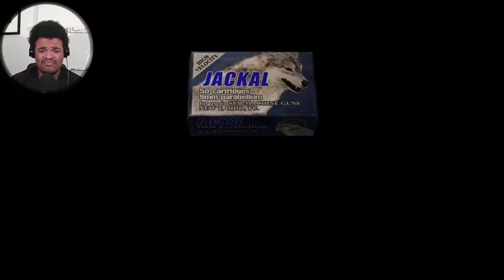JUMPSCARE!!😱| RESIDENT EVIL 4 - PART 9🎮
WELCOME TO THE OFFICIAL BIG MYLES GAMING CHANNEL!!! I'm not sure how you came across this video, but if you enjoyed it, then I know for sure you're going to enjoy my previous
and future videos. If you genuinely rock with me, make sure you